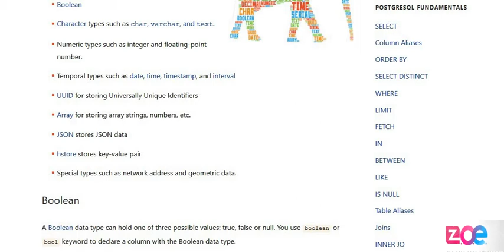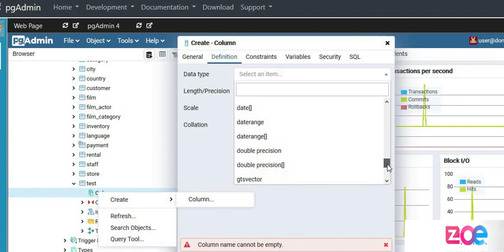PostgreSQL Data Types [UR] Module 4 Lecture 14 ZE - 270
Course: "MySQL and PostgreSQL"